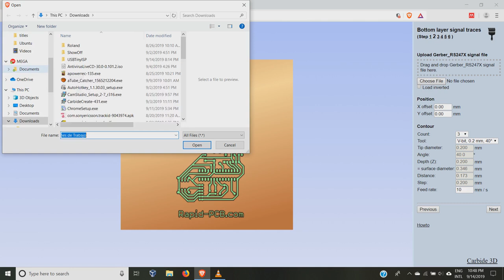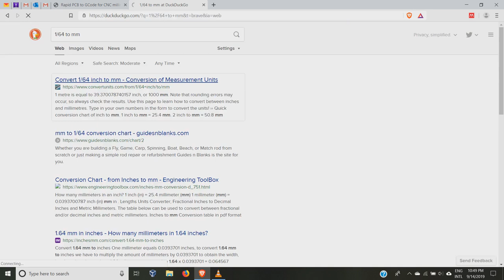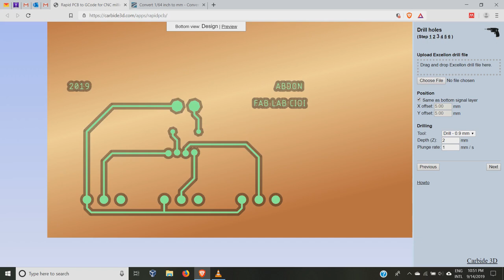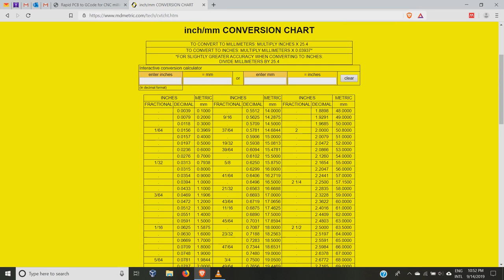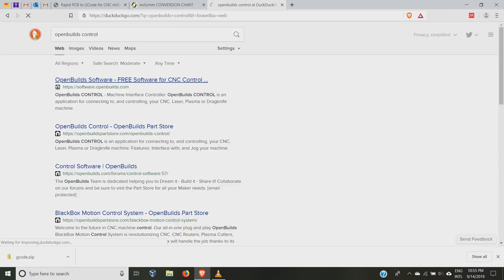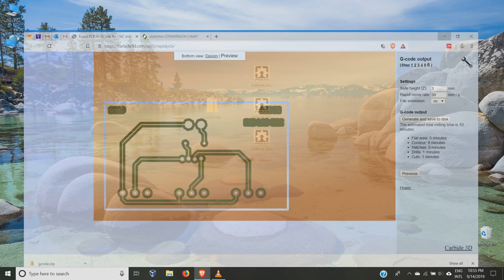Uso de Carbide Copper para la generacion de codigo NC (GCODE) a partir del GERBER de Autodesk EAGLE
Este es un video que muestra el uso basico de Carbide Copper a partir del GERBER generado con Autodesk EAGLE de un ejemplo practico. EL video fue creado con el fin de que los participantes del Workshop de PCB del Fab Lab CIDi tengan material de apoyo. El Circuito descrito es un variador analogico de color de LED RGB.